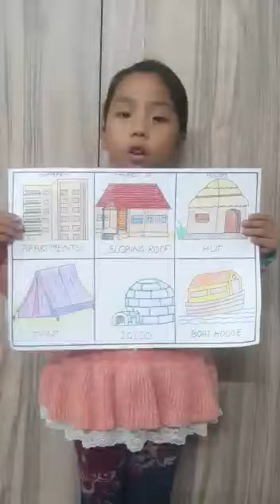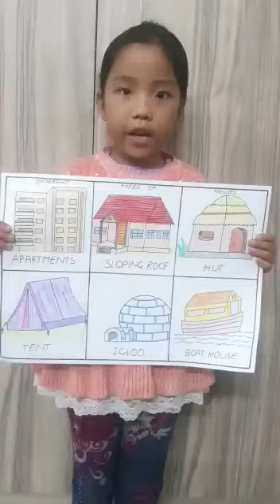Presentation on different types of houses:- Aadya Brijwal